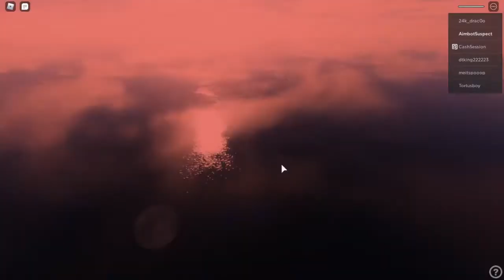African Femboy gets Railed by Big Black Basketball Player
Buy You a Banana.
Joe  Biden . Joe  Biden . Joe  Biden . Joe  Biden . This message  is from (Arabic  Name ) for (???) for you  Joe  Biden . You  go  check  up  in doctor , you  have 2  yiel. Your  life  is 2  yiel. 2  yiel from now, from today  to 2  yiel, 1  yiel and 6  month(gibberish)2 yiel you  life . After  this one  you  pass  away . You  go  check  up  the doctor , this message  from (???) for (???). You  do you  good  job , for the USA , for the (???) day  2  yiel, you  do pull  down  young  (?). You  wanna  (?) country , no  more Iran , no  more Iraq , no  more Syria  for (??)